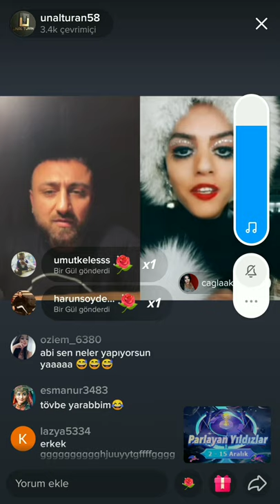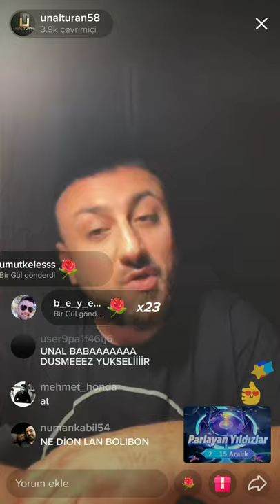Ünal Turan ve Çağla Akalın TikTok Canlı Yayını